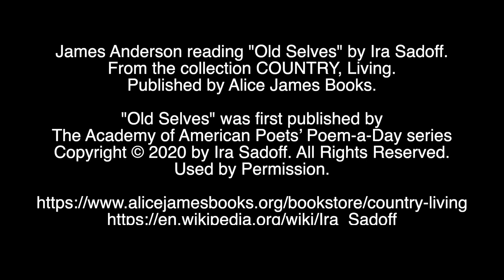James Anderson reading Ira Sadoff's 'Old Selves'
I am honored to join the celebration of the just published COUNTRY, Living (Alice James Books, July 2020) poems by Ira Sadoff. I've known this superb poet since 1975 when his first collection came out (Settling Down, Houghton-Mifflin) and his work keeps getting better and better. It is a privilege to speak a bit about Ira and read his poem 'Old Selves.'